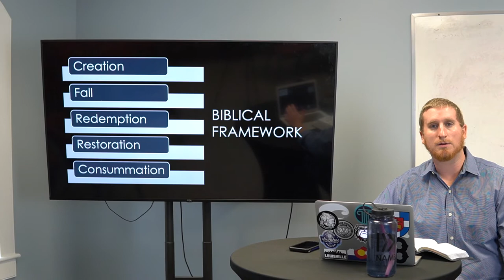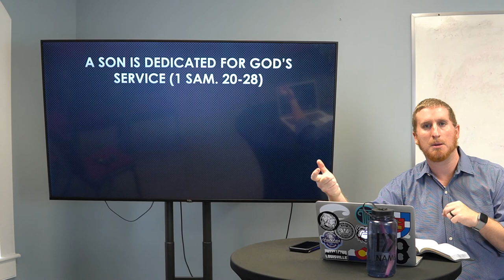18/30 Generation: 1 Sam 1-3